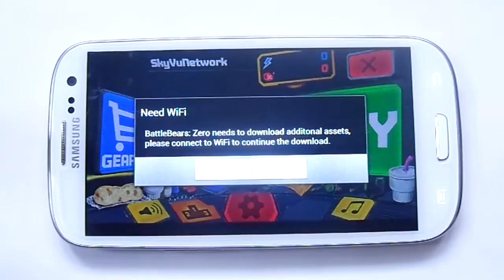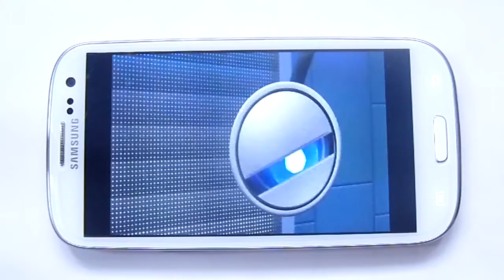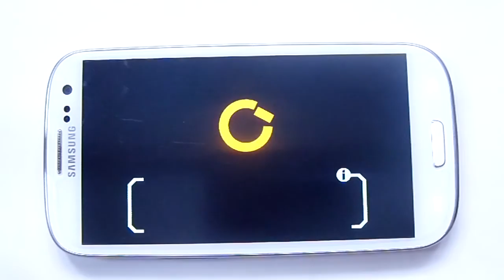Battle Bears Zero Gameplay Android & iOS Free Shopping HD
Battle Bears Zero Gameplay Android & iOS Free Shopping HD Battle Bears Zero Gameplay Android & iOS Free Shopping HD

FIGHT ONLINE as you and a friend battle hordes of Huggable's in 3D MULTIPLAYER shootouts!

BRAND NEW CUTSCENES
 Over 22 minutes of awesome never before seen animated cutscenes featuring the story of the Battle Bears.

10 NEW WEAPON TYPES, DOZENS OF POWERUPS
 Sniper rifles, bags of "filth", guns that fire black holes. You'll need all the firepower you can get to battle the Huggable army.

CO-OP SHOOTER ACTION
 Take the battle online with a friend in online co-op mode. Face wave after wave of advancing Huggable's as Wil and aBBi join forces. Upload your scores for the world to see and unlock even greater weapons and power-ups